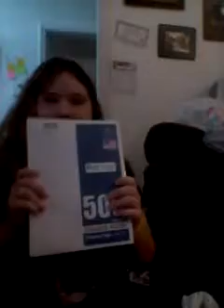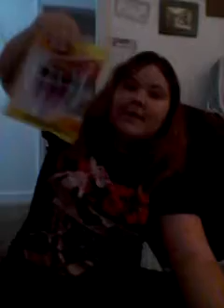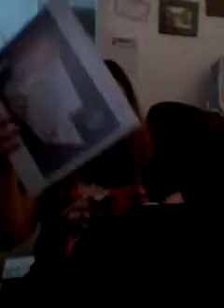2016 6th grade back to school hual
Age11

School nams

Name Abby

Bday 5/3/5